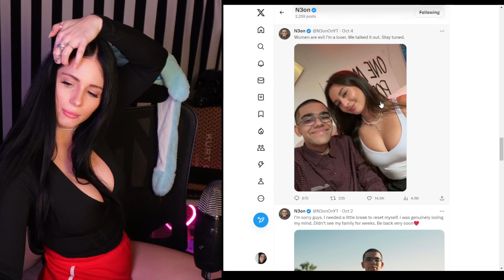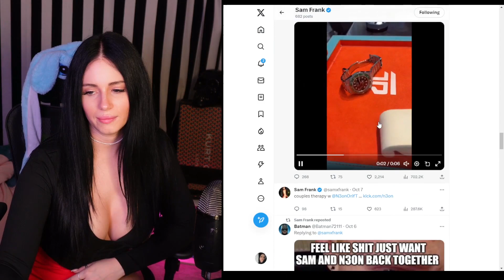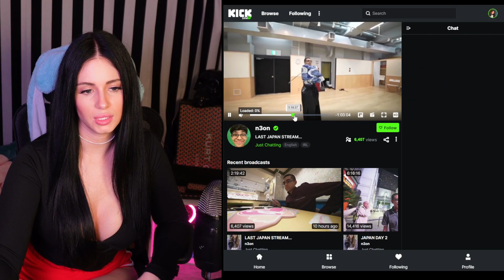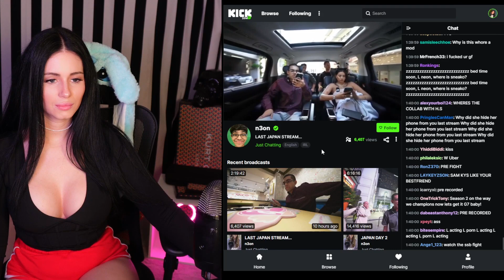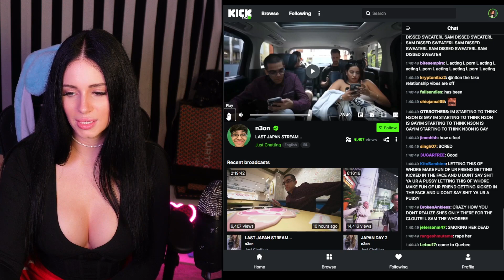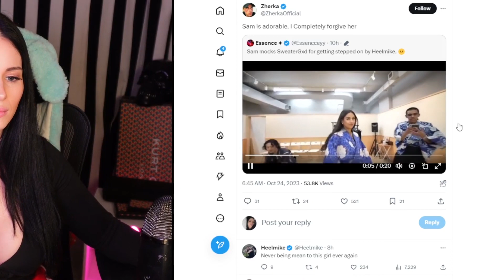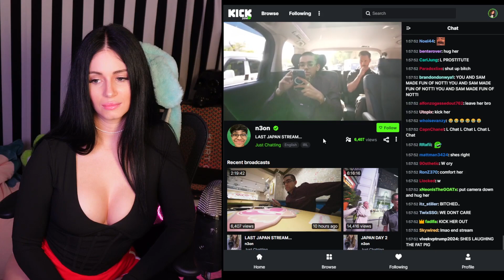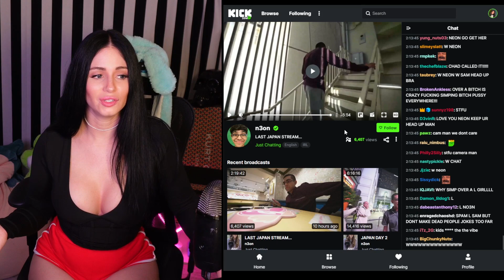N3ON AND SAM WILL NOT LAST! HERE'S WHY!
What do you think? Is Adin's chat to blame? Should Neon have acted faster to diffuse the situation? We analyse how Sam an Neon trea eachother